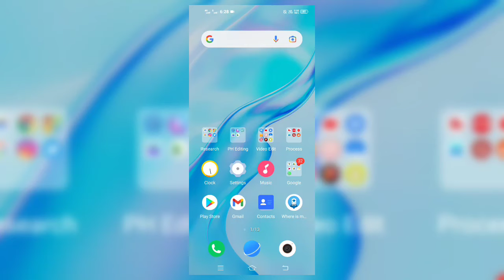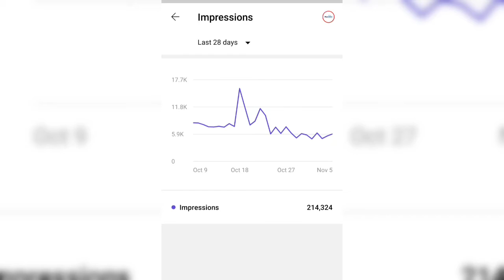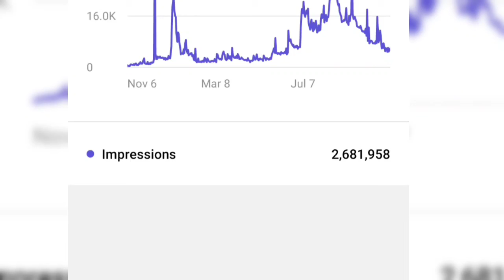New Youtuber हो तो ये गलती मत करना 😓😓 | new youtuber mistakes | new youtubers video by NyaTech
Agr aap New YouTuber हो तो ये गलती मत करना दोस्त , New Youtuber mistakes in hindi Style Me..